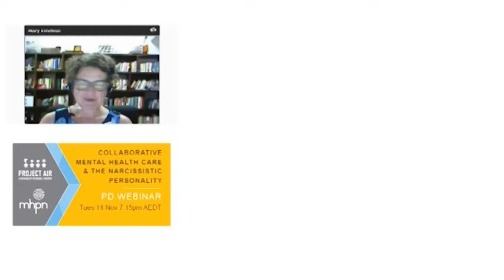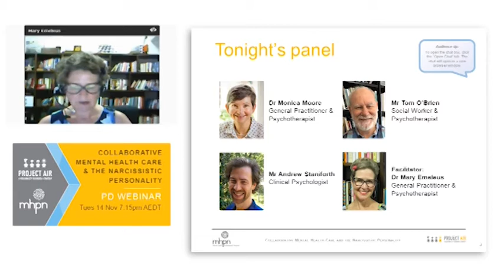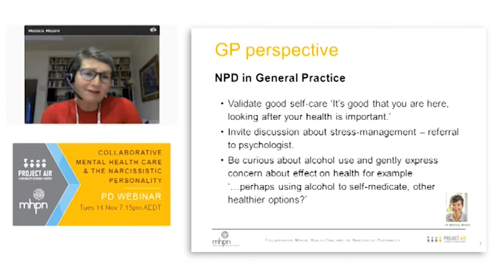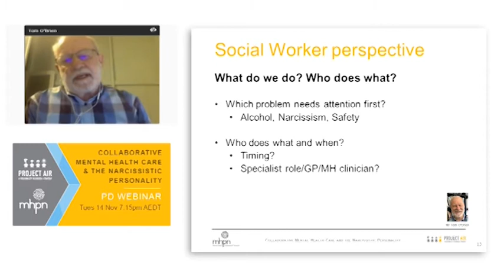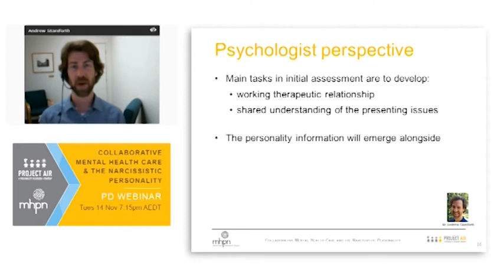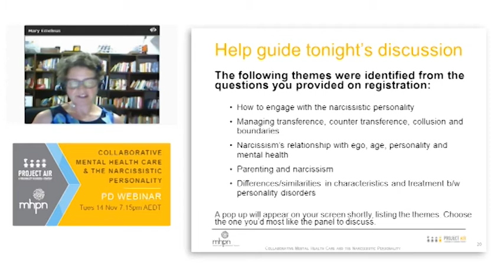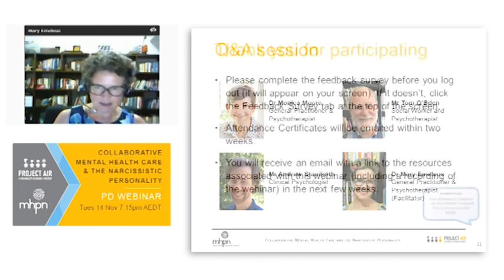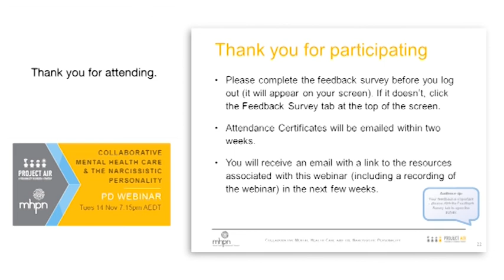Collaborative Mental Health Care and the Narcissistic Personality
Hear our interdisciplinary panel discuss how collaborative mental health care may help people affected by narcissistic personality disorder.

For more high quality panel discussions like this one, see our webinar library